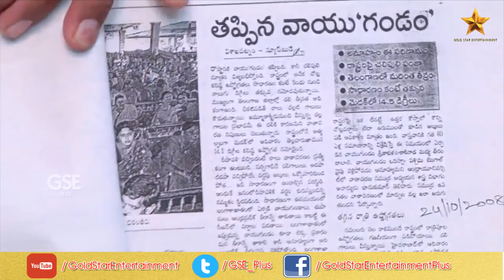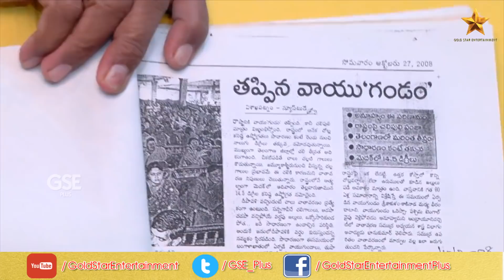Support Me I Will Definitely Prove With All Proofs | K.S.S.RamPrasad | Gold Star Entertainment